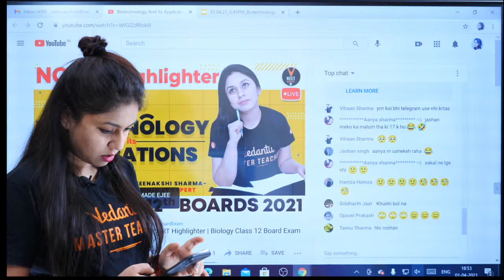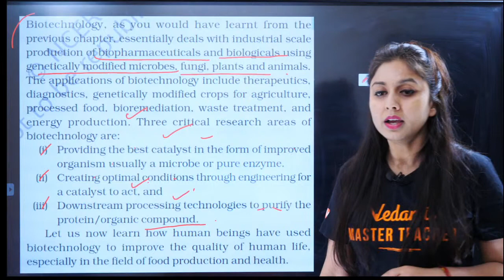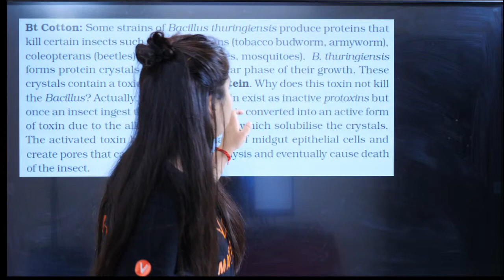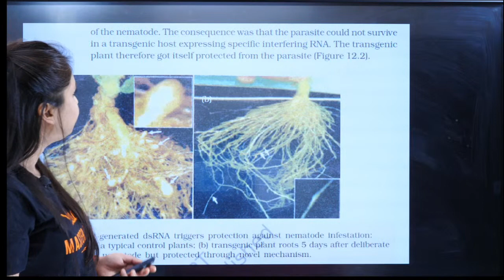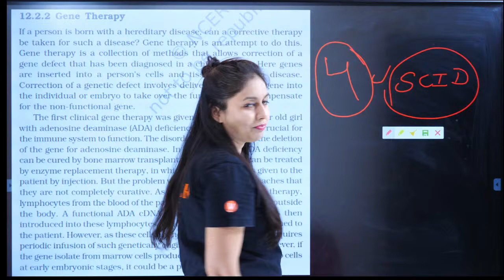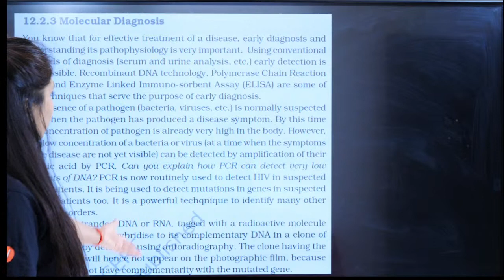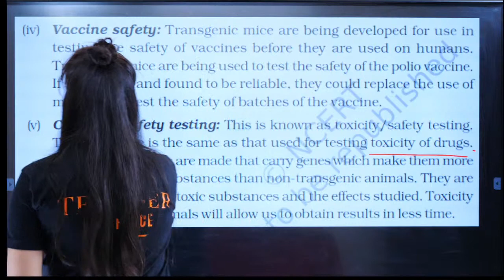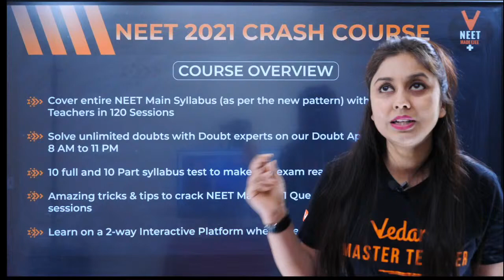Biotechnology And Its Applications | NCERT Highlighter | Biology Class 12 Board Exam 2021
👉Vedantu Online Talent Exam - V.O.T.E. is here!

Hi! I’m Meenakshi Sharma ma'am. In this video, you will find the session on Biotechnology And Its Applications Class 12 Biology Chapter 12 | Biotechnology Principles and Processes Class 12 ncert | biotechnology principles and processes class 12 notes | Online Classes for Biology | Class 12 Biology | CBSE Class 12 Board Exam 2021 | Online Classes for Class 12 Biology | CBSE Class 12 Board Exam 2021, and I will be sharing my experiences here with you regarding this. Today's CBSE Board Online Class is exactly about Biotechnology Principles And Processes for the Class 12 Board Exam. If you want to score high in the 12 Board Exam 2021, then this session will help you to get more marks. So watch the complete video and let's get a better understanding of the topic.

➡️Get NEET 2021 Crash Course@ 7000 Use CODE - MSNEET, HURRY NOW!!

Benefits of Crash Course:
1. Solve unlimited doubts with Doubt experts on our Doubt App from 11 AM to 8 PM
2. 120 Live sessions of 1.5 hours each session
3. 10 full and 10 Part syllabus test to make you exam ready
4. Amazing tricks & tips to crack NEET 2021 Questions in power-packed 90 Min

📣Hey Students,
We understand that you may be facing innumerable questions & Queries regarding Registrations, Exams, Daily Challenges, etc, And, we want to hear you. Please write to us at

Feel free to spread the word – share the videos with your friends and classmates.